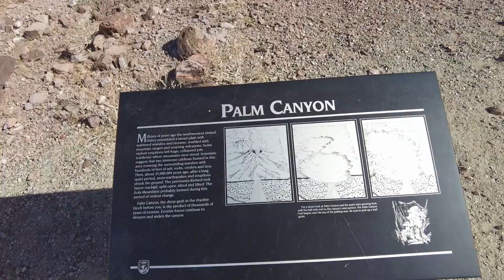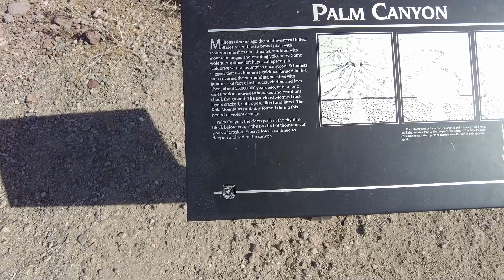Taking an unknown road brings me to an epic find | Van Life | Arizona